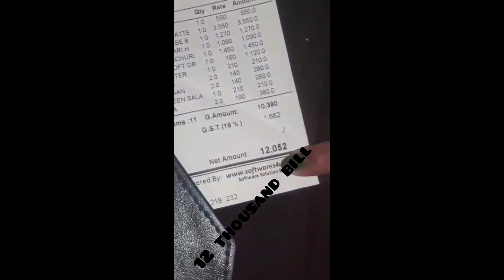3rd of Eid| batair try kea phle bar. |itna bill 💸|ujalavlogs